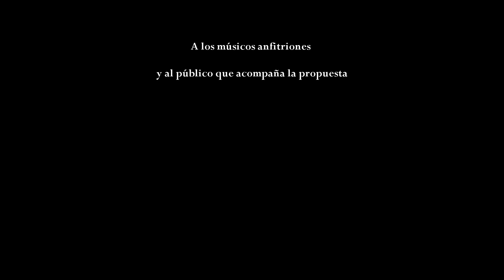Lourdes - Sebastian Machi (Ruta Nacional Canción)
Sebastian Machi presentándose en el marco del ciclo Ruta Nacional Canción, realizado en el Centro Cultural El espiral de la ciudad de Rosario.

Tema: Lourdes.
Autor: Sebastian Machi .

Cámaras - Ana Inés Soria del Castillo.
Edición : Ana Inés Soria del Castillo